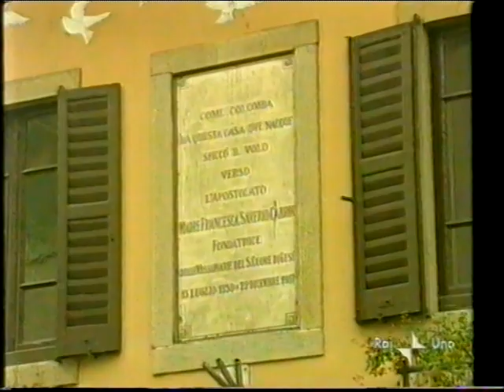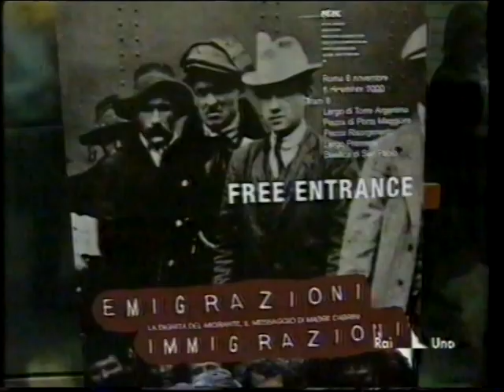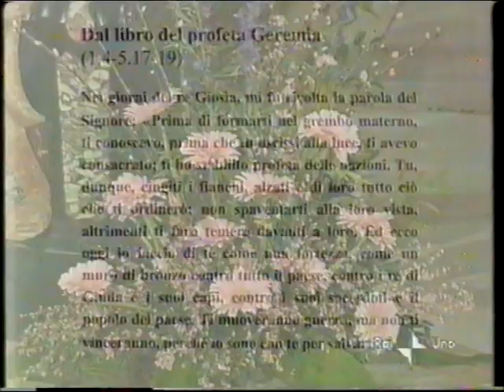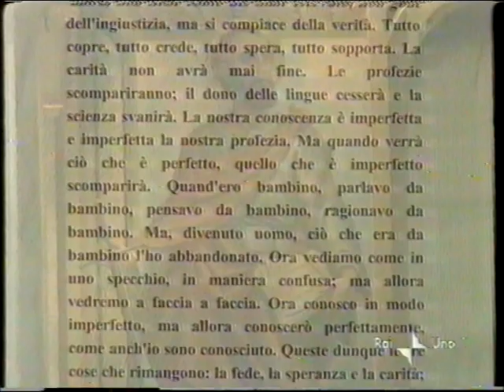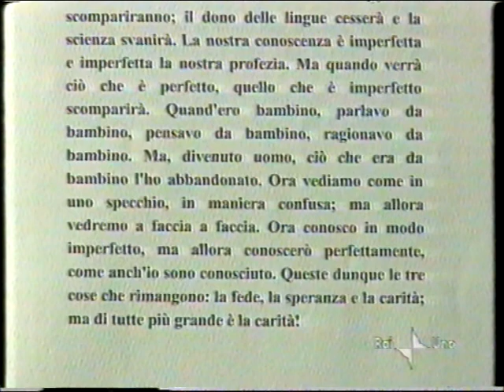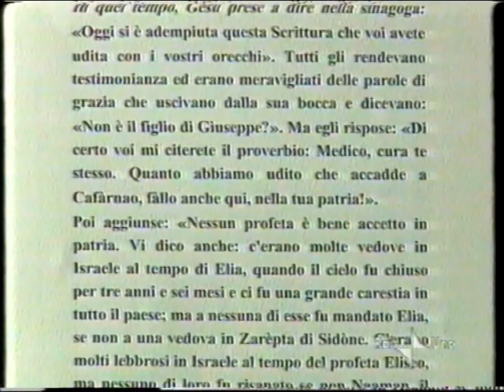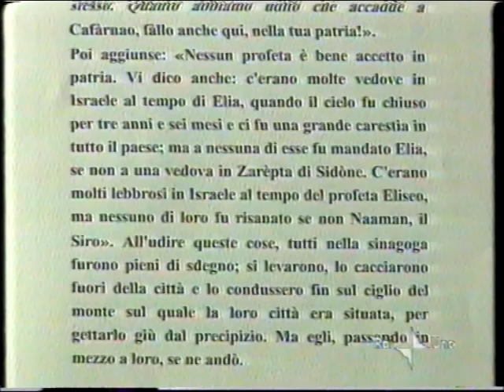Santa Messa A Sant'Angelo Lodigiano 23-12-2001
Questa è la seconda volta che la Rai sceglie la Basilica di Sant'Angelo Lodigiano per la Santa Messa della Domenica mattina alle 10:00